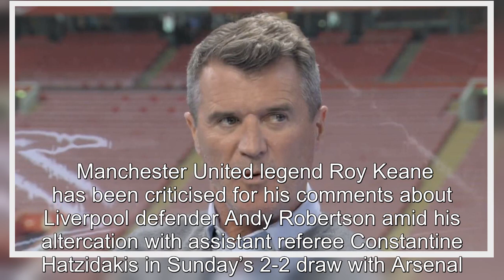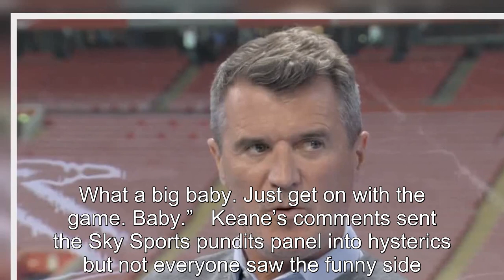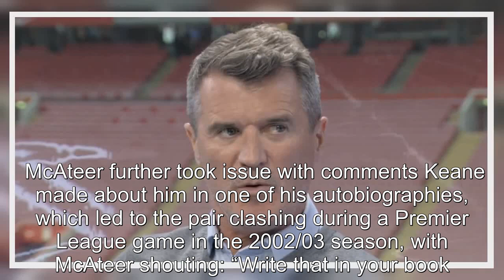'A bit rich' - Man United icon Roy Keane slammed for outburst at Andy Robertson